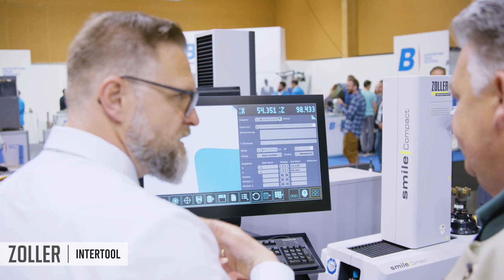ZOLLER Impressionen Messe Intertool 2022